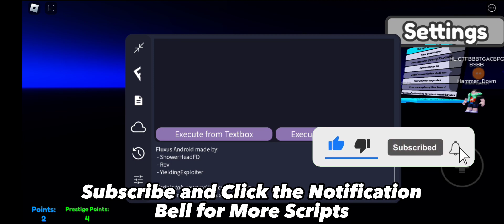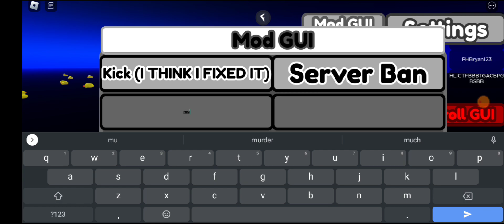FE Admin Panel, Ban Players & Troll Players Script | Hydrogen and Fluxus - Roblox Mobile Exploiting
• 📜 Script Link
( You don't need to download anything on my Links, Just pop up ads/websites. Pastebin link at the end, Watch the video tutorial below on how to get the Scripts )

( If you can't find the Script, just search the title on this vid in my scripts website. )